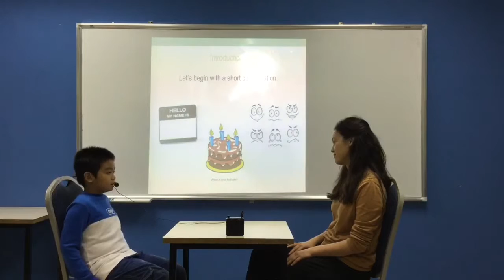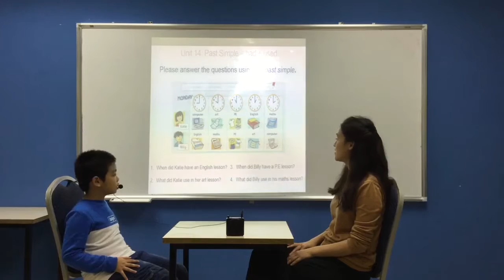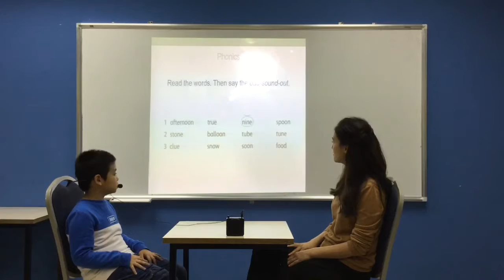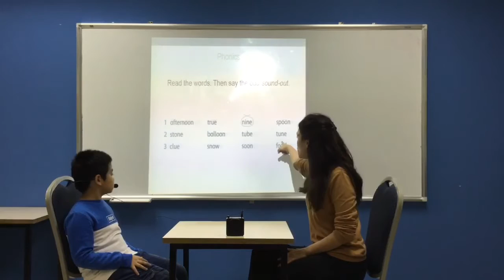CEC Ngoc Khanh - Tuan Dat - ES3M - Video test 3 - Test in Dec, 2018